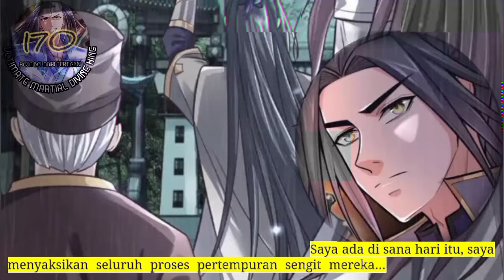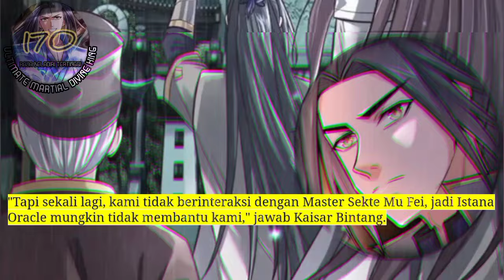Raja Beladiri Tertinggi season 170